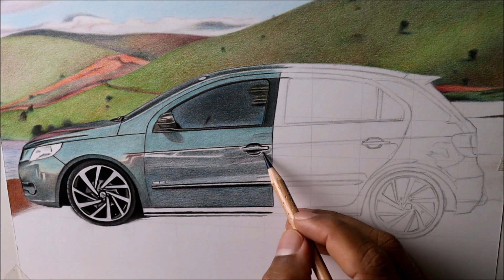Desenhando um carro: Gol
Olá, neste vídeo eu vou desenhar um carro, gol Volkswagen com lápis de cor.

Na descrição deste vídeo estão todos os matérias e equipamentos que uso para desenhar e gravar meus vídeos

 Materiais usados ↓
➥Papel hahnemühle nostalgie 190
➥Lápis Faber Castell  graduado 2B
➥Lápis lyra rembrandt
➥Lápis Faber Castell Polychromos
➥Marcador Cis graft